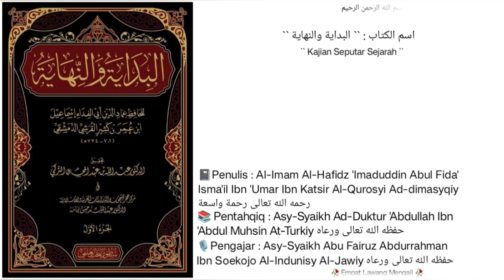Dars `` 211 `` | Al-Bidayah Wan Nihayah | Juz ke - 1 |🎙️ Asy-Syaikh Abu Fairuz Al-Indunisy Al-Jawiy